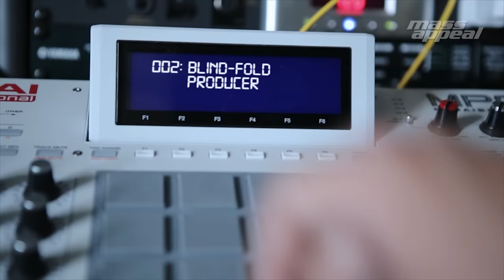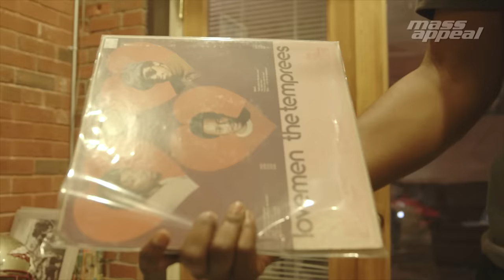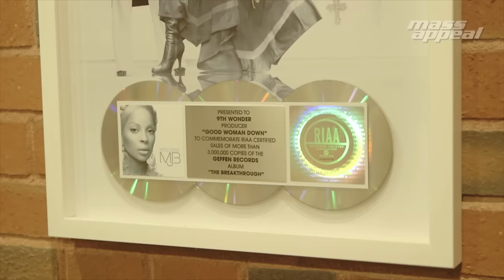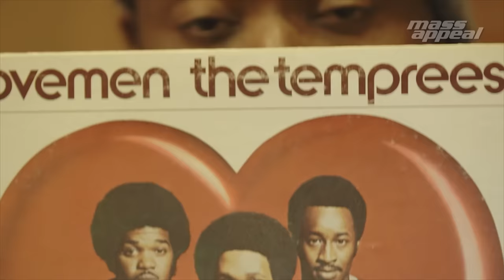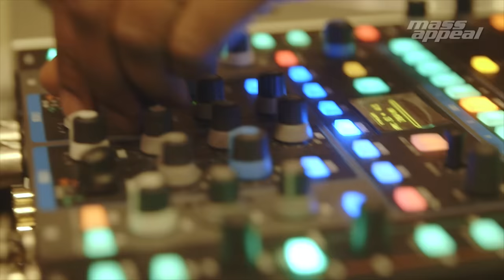Rhythm Roulette: 9th Wonder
Merry Christmas and Happy Holidays, Rhythm Roulette fans. While most of y’all don’t deserve shit the way you’ve been wilding in the comments sections this past year, we decided to let it slide and gift you with a new episode featuring the North Carolina legend 9th Wonder.
After linking up at The Record Krate in Raleigh, we joined 9th back at his studio to watch the master at work. With Charly McClain, Jermaine Jackson, and The Temprees at his disposal, the GRAMMY award-winning producer warmed up with a few quick flips before ultimately chopping up Lovemen. The final result was so crazy, Rapsody immediately hopped in the booth to bless it with a proper verse.